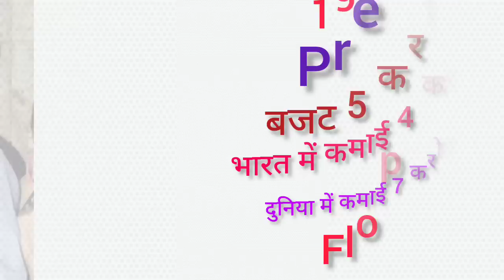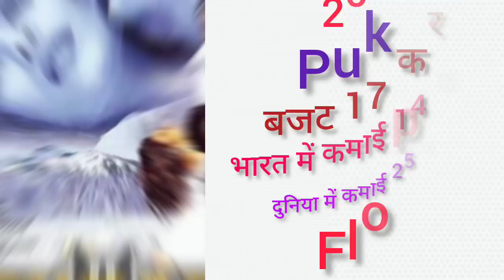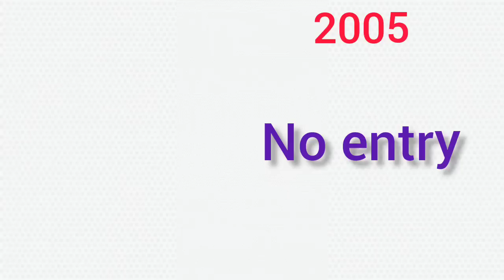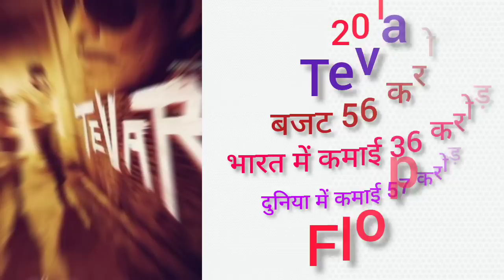Producer Boney Kapoor all movie list collection and budget flop and hit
Producer Boney Kapoor Box Office Collection Analysis Hit and Flop Blockbuster All Movies List | Boney Kapoor Hit and Flop Blockbuster All Movies List. - Checkout Box Office Results of Boney Kapoor Career Analysis Hit and Flop All Movies.  I Hope all My Viewers Like this Producer Boney Kapoor Career Analysis | Boney Kapoor Movies Detail Video. “Mehsaan Stardust” Made this video for entertain people with valuable information.

(((This Video about Boney Kapoor Career Analysis | Producer Boney Kapoor Hit and Flop All Movies List)))

Hum Paanch

Directed by
Bapu
Produced by
Boney Kapoor
Starring
Sanjeev Kumar
Shabana Azmi
Mithun Chakraborty
Nasiruddin Shah
Raj Babbar
Gulshan Grover
Amrish Puri
1981

Woh Saat Din

Directed by
Bapu
Produced by
Boney Kapoor
Starring
Anil Kapoor
Padmini Kolhapure
Naseeruddin Shah
1983

Mr. India

Directed by
Shekhar Kapur
Produced by
Boney Kapoor
Starring
Anil Kapoor
Sridevi
Satish Kaushik
Amrish Puri
1987

Raat

Starring
Revathi
Chinna
Rohini Hattangadi
Akash Khurana
Vijayachander
Om Puri
1992

Antham

Starring
Akkineni Nagarjuna
Urmila Matondkar
1992

Roop Ki Rani Choron Ka Raja

Starring
Sridevi
Anil Kapoor
Anupam Kher
Paresh Rawal
Jackie Shroff
1993

Prem

Starring
Sanjay Kapoor
Tabu
1995

Loafer

Starring
Anil Kapoor
Juhi Chawla
1996

Judaai

Starring
Anil Kapoor
Urmila Matondkar
Sridevi
1997

Sirf Tum

Starring
Sanjay Kapoor
Priya Gill
Salman Khan
Sushmita Sen
Jackie Shroff
1999

Pukar

Starring
Anil Kapoor
Madhuri Dixit
Namrata Shirodkar
Danny Denzongpa
2000

Hamara Dil Aapke Paas Hai

Starring
Anil Kapoor
Aishwarya rai
Sonali Bendre
2000

Koi Mere Dil Se Poochhe

Starring
Aftab Shivdasani
Esha Deol
Sanjay Kapoor
2002

Company

Starring
Mohanlal
Ajay Devgn
Manisha Koirala
Seema Biswas
Antara Mali
Vivek Oberoi
2002

Shakti: The Power

Starring
Karisma Kapoor
Nana Patekar
Sanjay Kapoor
Shah Rukh Khan
2002

Khushi

Starring
Kareena Kapoor
Fardeen Khan
2003

Run

Starring
Abhishek Bachchan
Bhumika Chawla
Ayesha Jhulka
Mahesh Manjrekar
2004

Kyun! Ho Gaya Na.

Starring
Aishwarya Rai
Diya Mirza
Vivek Oberoi
Amitabh Bachchan
Kajal Agrawal
2004

Bewafaa

Starring
Akshay Kumar
Anil Kapoor
Manoj Bajpayee
Kareena Kapoor
Sushmita Sen
2005

No Entry

Starring
Anil Kapoor
Salman Khan
Fardeen Khan
Bipasha Basu
Lara Dutta
Esha Deol
Celina Jaitly
2005

Wanted

Starring
Salman Khan
Ayesha Takia
Prakash Raj
Mahesh Manjrekar
Vinod Khanna
2009

Milenge Milenge

Starring
Shahid Kapoor
Kareena Kapoor
2010

23 Tevar

Starring
Arjun Kapoor
Sonakshi Sinha
Manoj Bajpayee
2015

Mom

Starring
Sridevi
Nawazuddin Siddiqui
Akshaye Khanna
Sajal Ali
Adnan Siddiqui
2017

Nerkonda Paarvai

Starring
Ajith Kumar
Shraddha Srinath
Abirami Venkatachalam
Andrea Tariang
2019

Thala60 (Tamil)

Directed by
H. Vinoth
Produced by
Boney Kapoor
Starring
Ajith Kumar
Release date
2020

Badhaai Ho remake

Produced by
Boney Kapoor